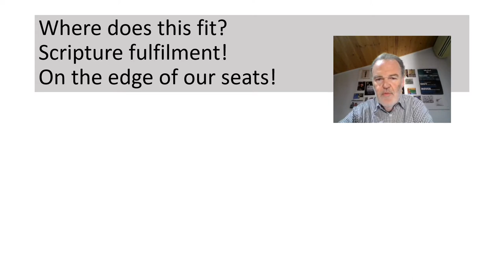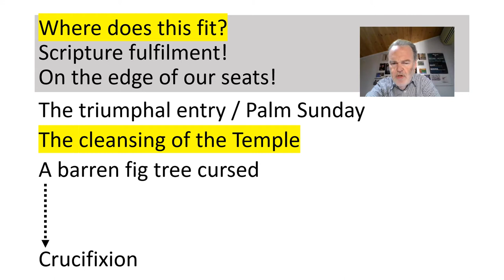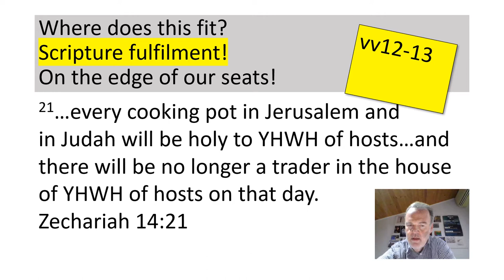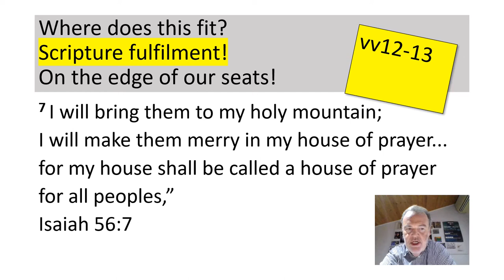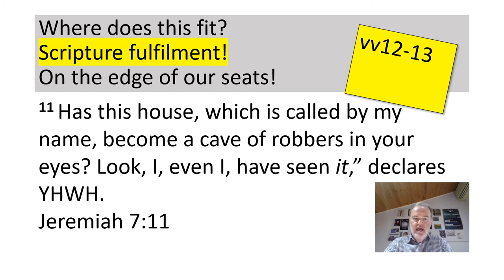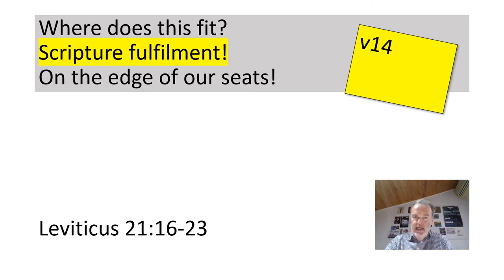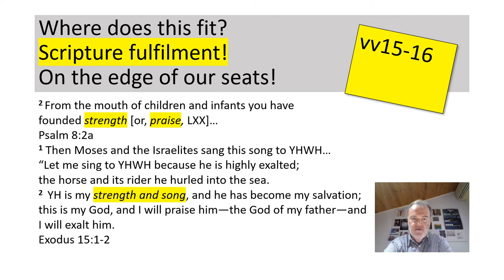Matthew 21 12 17